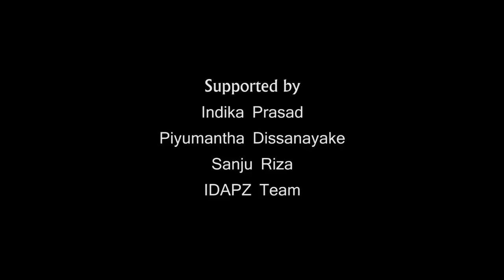මම ප්රෙග්නට් දැන් මාව මැරී කරන්න l TEAR l Naifm Films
Tear Sinhala Short Film

FILM by - Eranga Weerasooriya

Produced by - Dushantha Priyanka

Director of Photography - Amantha Sandaruwan

Script & Edited by - Amantha Sandaruwan

Camera Operated by - Deshan Mooz

Lighting - Kalum Ariyarathne

Make-up - Niroshani Jayasekara

Cast - Ayodhya Dissanayake

Other charecters -
Eranga Weerasooriya
Aruna Prasanna
Niroshani Jayasekara
Kalum Ariyarathne

Special Thanks -
Wassana Sudarshana
Udara Chathuraka
Prabash Madusanka

Supported by -
Priyanthi Ekanayake
KV Sriyani
WG Thilakarathne Banda
Indika Prasad
Piyumantha Dissanayake
Sanju RiZa
IDAPZ Team